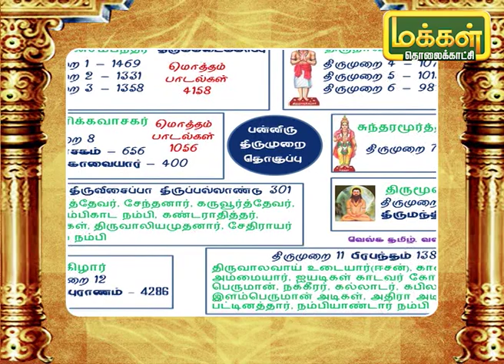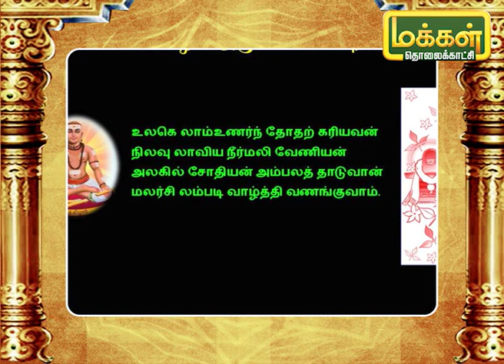பன்னிரு திருமுறை இயற்றிய திருவாளர்கள் | ஆறுபத்து மூவர் 22/01/20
சிவபெருமான் உள்ள கோவில்களில் பன்னிரு திருமுறை நூல் ஒரு கண்ணாடி பெட்டிக்குள் வைத்து இருப்பார்கள்.
பன்னிரு திருமுறை என்றால் என்ன ? இந்நூலை இயற்றிய திருவாளர்களின் வரலாற்றை பற்றி காண்போம்.